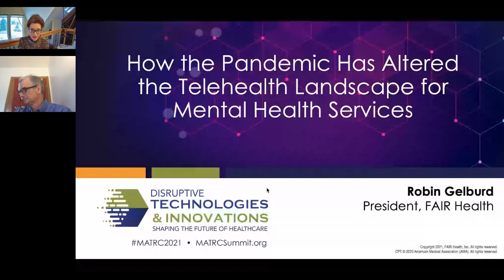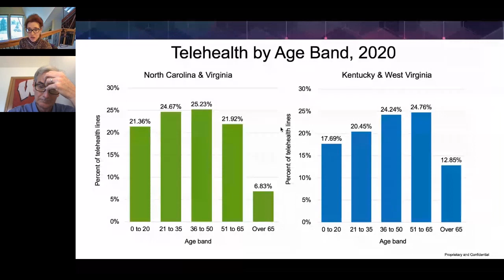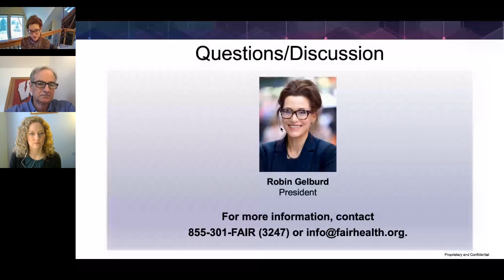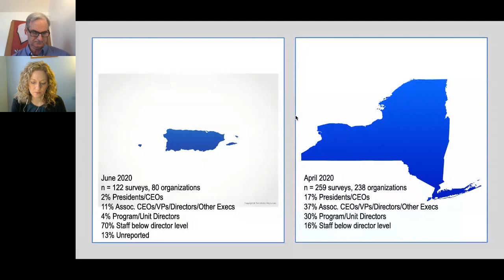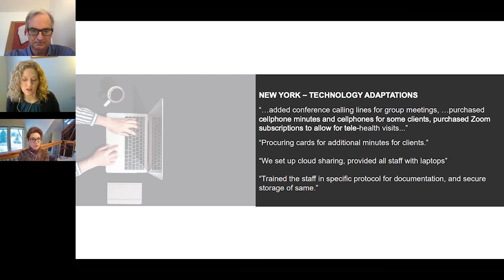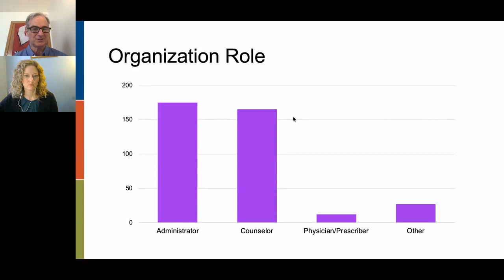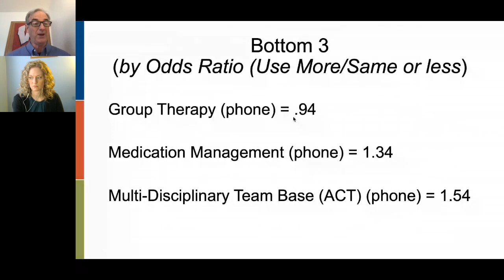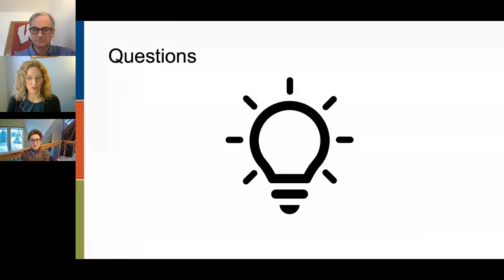How The Pandemic Has Altered the Telehealth Landscape for Mental Health Services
Telehealth has grown dramatically in the wake of the COVID-19 pandemic to expand patients’ access to care while protecting them from the risk of disease transmission. Almost overnight, telehealth became a mainstream method of providing and receiving care, particularly for mental health services. This session will use private claims data and survey data to evaluate how telehealth—and, more specifically, telebehavioral health—is impacting the patient and provider experience during this public health crisis. Aspects of telehealth to be investigated include top procedure codes and diagnoses, demographic utilization factors, and billing for telehealth services, among others. Special attention will be paid to the challenges facing telehealth adoption and implications for its future use.